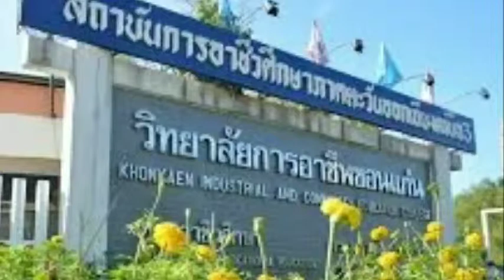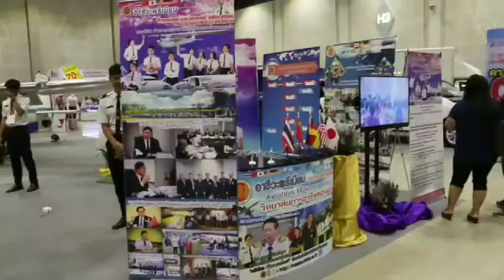วิทยาลัยการอาชีพขอนแก่นจัดหลักสูตรช่างอากาศยานมาตรฐานสากล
จากการที่วิทยาลัยการอาชีพขอนแก่นสังกัด สำนักงานคณะกรรมการการอาชีวศึกษาได้เปิดการเรียนการสอนหลักสูตรอุตสาหกรรมการบินประกาศนียบัตรวิชาชีพชั้นสูง สาขาวิชาช่างอากาศยาน ซึ่งเป็นการจัดการเรียนการสอนสอดคล้องที่ได้มาตรฐานการบินสากล องค์การการบินพลเรือนระหว่างประเทศ องค์กรความร่วมมือด้านการบินในกลุ่มสหภาพยุโรป และสำนักงานบริหารการบินแห่งชาติอเมริกา ด้วยระบบทวิภาคีเน้นความร่วมมือกับสถานประกอบการทั้งในประเทศและต่างประเทศที่ดำเนินกิจการด้านซ่อมบำรุงอากาศยาน ส่งนักศึกษาไปฝึกประสบการณ์วิชาชีพทั้งในประเทศและต่างประเทศผู้ที่สำเร็จการศึกษาสามารถก้าวไปสู่การขอรับใบอนุญาตนายช่างภาคพื้นดินหรือ Air Craft Maintenance Engineer License ได้ด้วย

ดร.อดุลย์ พิมพ์ทอง ผอ.วิทยาลัยการอาชีพขอนแก่น ได้กล่าวว่า หลักสูตรนี้เปิดมาแล้ว ๒ ปี ได้รับการตอบรับที่ดีจากนักศึกษาในจังหวัดขอนแก่น และจังหวัดใกล้เคียง

Mr.David Jame Mackay อาจารย์สอนภาควิชา ช่างอากาศยาน วิทยาลัยการอาชีพขอนแก่น ได้กล่าวว่า ประทับใจที่ได้ใช้ประสบการณ์และความรู้มาถ่ายทอดให้นักศึกษา เป็นหลักสูตรที่เน้นทั้งทฤษฎีและปฏิบัติเพื่อให้นักศึกษาสามารถนำไปใช้ได้จริง

นายรัชชานนท์ ชัยจันดี  ชาวชัยภูมิ วัย ๑๙ ปี เป็นนักศึกษาแผนกวิชา อุตสาหกรรมการบิน ชั้นปีที่1 วิทยาลัยการอาชีพขอนแก่น ได้กล่าวว่า คิดว่าสาขาวิชานี้เป็นที่ต้องการ เนื่องจากปัจจบันอุตสาหกรรมการบินเติบโตเร็วมาก จึงคิดว่าน่าจะเป็นโอกาสที่ดี

วิทยาลัยการอาชีพขอนแก่นสังกัด สำนักงานคณะกรรมการการอาชีวศึกษา ได้สนองตอบนโยบายรัฐบาลด้วย การส่งเสริมความร่วมมือด้านการศึกษาทวิภาคีและคณะทำงานสานพลังประชารัฐ เพื่อตอบโจทย์ความต้องการของสถานประกอบการและเป้าหมายอุตสาหกรรมใหม่ตามนโยบายรัฐบาล  คือการปรับภาพลักษณ์ของผู้เรียนอาชีวศึกษา การจัดทำมาตรฐานคุณวุฒิวิชาชีพให้ได้ระดับมาตรฐานสากล ผลิตคนป้อนตลาดแรงงานได้ทั้งในและต่างประเทศ